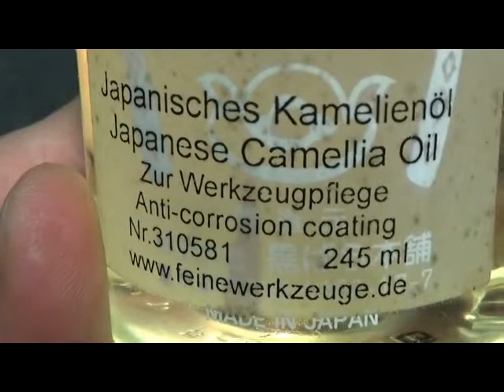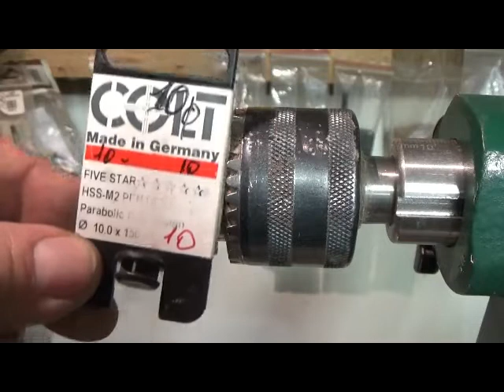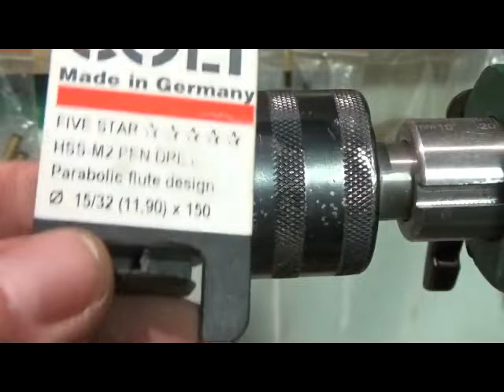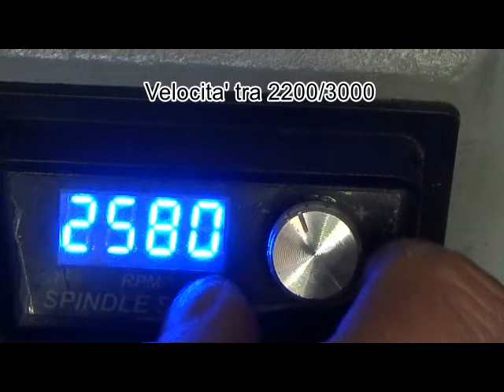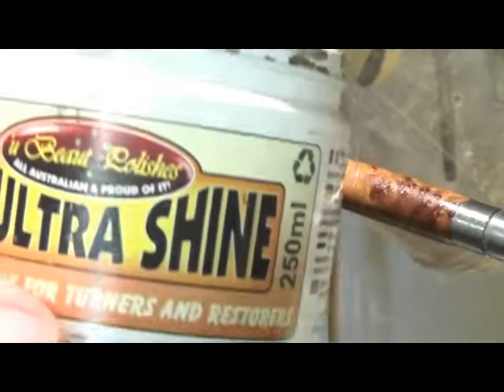Fai da te, Tornire una penna, Modello BARON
Una penna di tipo roller, Tornita con legni pregiati, nodi di Thuia e Black Wood, di media difficolta', una volta finita da' una soddisfazione immensa.
Buona visione.

Se ti piacciono le mie penne,